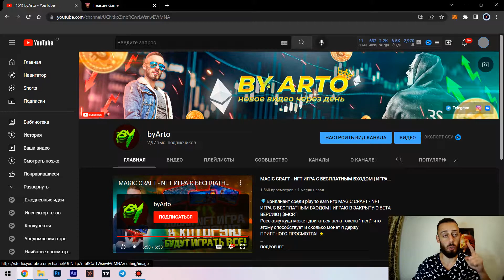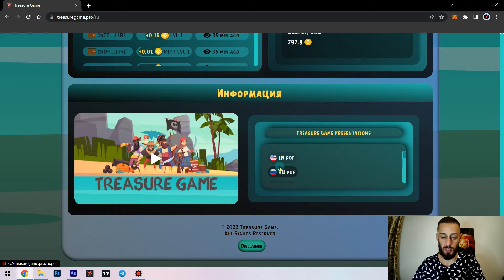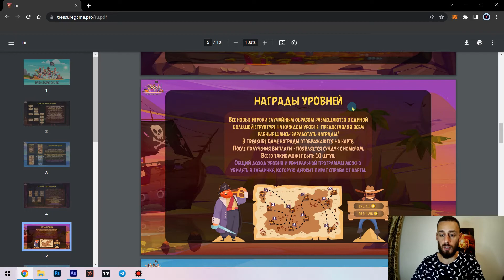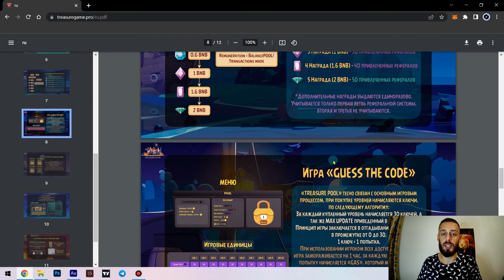TREASURE GAME - ОБЗОР МАТРИЦЫ С ПАССИВНЫМ ДОХОДОМ 750% | TREASURE GAME PRO СКАМ?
🎁Промежуточный проект который может дать хорошую прибыль, кто в моей структуре по ссылке ниже зашёл, в конце проекта разыграю бокс🔥 а также  завтра старт 2 уровня есть время разобраться и залетать динамика на 1ом хорошая, также крупные лидеры дают рекламу, изучи видео до конца и если заинтересует ссылка на проект ниже ✅

ТАЙМКОДЫ⏱
0:01 - О чём видео?
0:25 - Обзор интерфейса
1:21 - Реферальная программа
1:40 - Как участвовать?
2:57 - Общий пул мини игры
4:44 - Главные моменты по презентации
6:20 - Итог

Никто и никогда не даст Вам 100% шанс, что проект не СКАМ, я лишь делаю обзор проектов где я сам участвую, поэтому все действия с личными вложениями обдумывайте исключительно своей головой ,не поддаваясь различным рекомендациям людей!!!